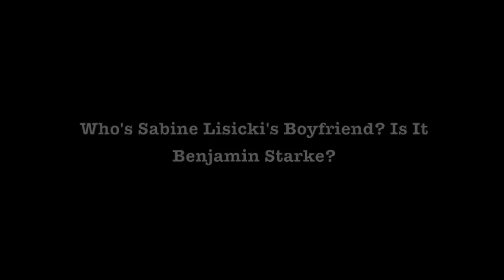Who Is Sabine Lisicki's Boyfriend? Is It Benjamin Starke?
Zennie62 Who Is Sabine Lisicki's Boyfriend? Is It Benjamin Starke?
(Sabine Lisicki Photos, Sabine Lisicki Videos, Sabine Lisicki Legs)

Who's Sabine Lisicki's boyfriend?

Sabine Lisicki's popularity has reached meteoric heights after her third Wimbledon win against Agnieszka Radwanska, this week, and after a stunning upset of Serena Williams Monday, and then a quick beat-down on Kaia Kanepi the very next day. Now, the British press calls her Super-Sab, and the search trends point to interest in hot photos of Sabine Lisicki and who her boyfriend is.

In this video, I said she preferred to keep her private life, private, then I speculated that she may not have a boyfriend.

Then a YouTube commenter said:

    omaha82 4 hours ago

    Lisicki`s boyfriend is German swimmer Benjamin Starke. That`s a common known fact over here in Germany, at least among Tennis fans and readers of the German tabloids icon smile Is Sabine Lisickis Boyfriend Benjamin Starke, The German Swimmer?

Benjamin Starke, who was in the London Olympics in 2012, was linked to Sabine Lisicki during that period. But the evidence for that points to 2012, not anything for 2013. Moreover, the Twitter account that fans use to point to some relationship between them, @benstarke , is now gone.

Benjamin Starke is off Twitter as of this writing, and his Facebook page is gone.

Moreover, Sabine, too, was in the London Olympics, and lost to Maria Sharapova in a match that was a revenge game for Lisicki beating her at Wimbledon 2012. So it may be that the pair were just one of a number of London Olympics hookups, if that. It's clear they were identified as a pair during the London Olympics, and one of a few athletic couples the German media seemed to fancy.

But are Sabine and Ben dating? Not according to the publication Berliner Morgensport, which said the relationship "cooled." And it may have been impacted by some other hookups at the London Olympics. Maybe one of them saw the other with another athlete? That's my bet. - vlog produced by Zennie Abraham Zennie62 Blog - youtube video